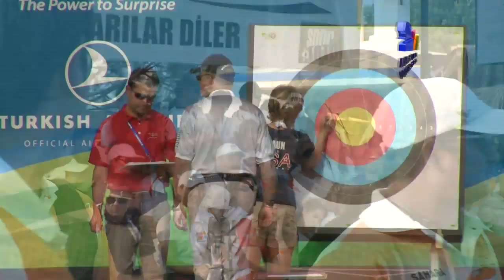India v USA – recurve men's team gold | Antalya 2010 Archery World Cup S2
Uncut Match from the 2nd Stage of the 2010 Archery World Cup in Antalya ( TUR)
Men Team Recurve Gold Match - India vs USA